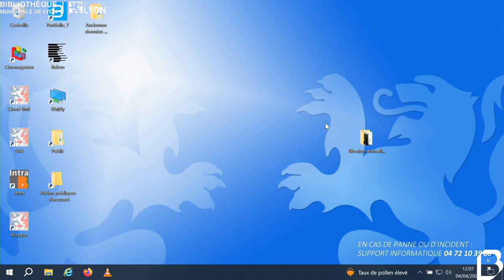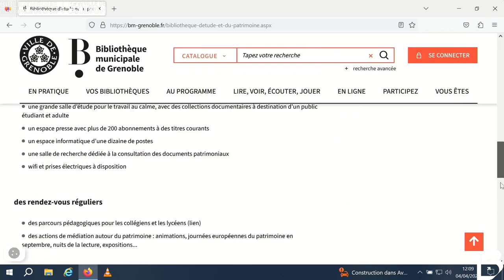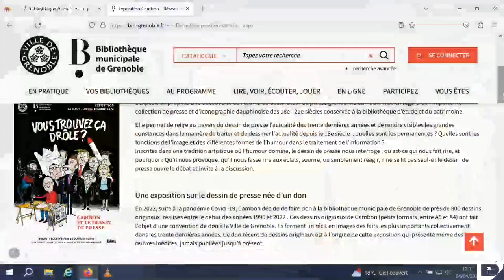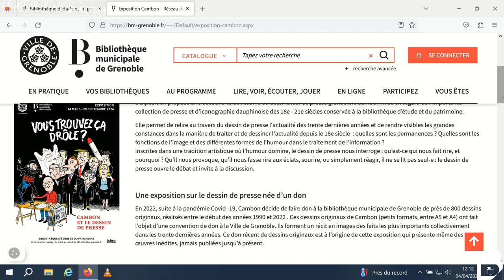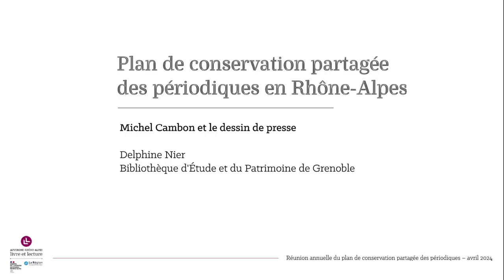Réunion annuelle du PCPP Rhône-Alpes 2024 - Michel Cambon à la Bibliothèque d'Étude et du Patrimoine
Michel Cambon et le dessin de presse, par Delphine Nier, responsable des collections de presse à la Bibliothèque d'Étude et du Patrimoine de Grenoble.